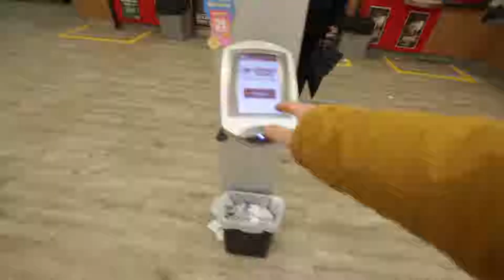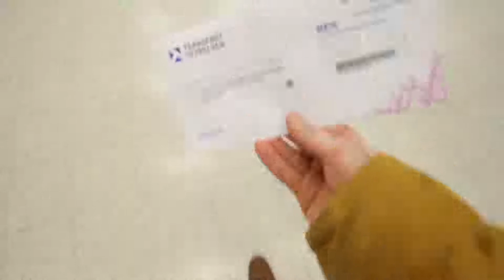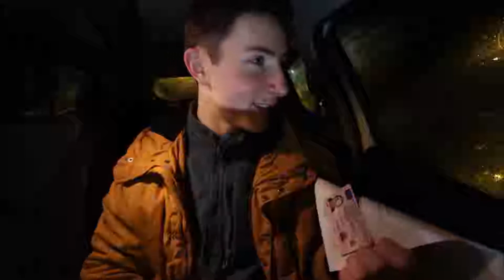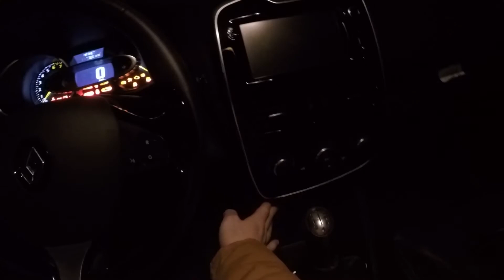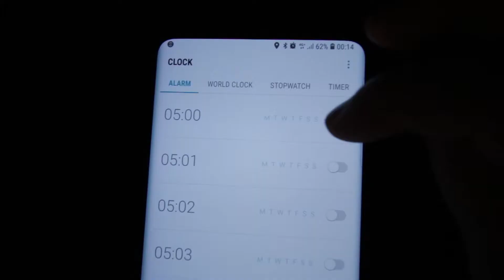It is foggy up here | Vlog_6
It's a long vlog yes but its a few days worth so enjoy. If this some how works I will continue to do this most likely after the daily vlogging.

Yes daily videos for the next few weeks so enjoy! 😜

GEAR I USE:
My camera
Lens 1
Lens 2
Lens 3
Selfie thing for camera
Gimbal for gorpo
Bag insert
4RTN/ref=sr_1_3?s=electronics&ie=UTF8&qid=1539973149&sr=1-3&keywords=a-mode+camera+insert